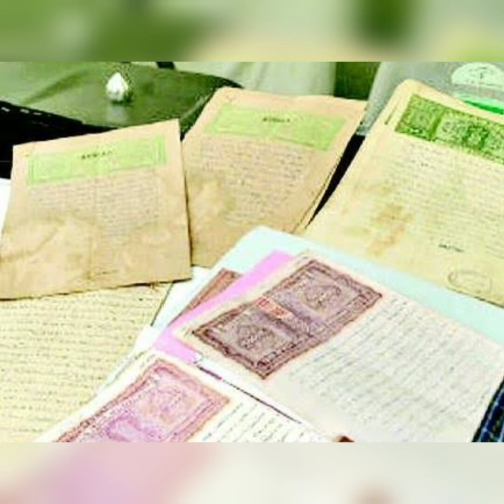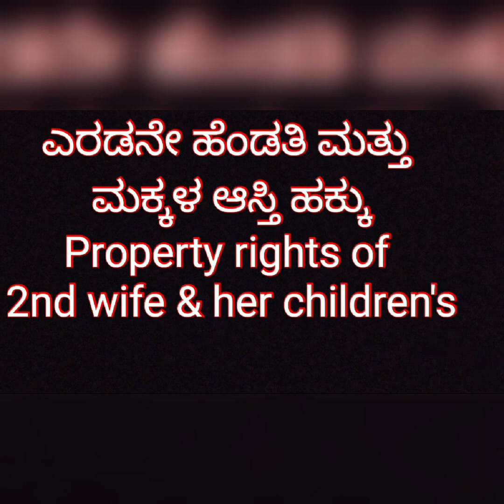ಎರಡನೇ ಹೆಂಡತಿ ಮತ್ತು ಮಕ್ಕಳ ಆಸ್ತಿ ಹಕ್ಕು , Property rights of 2nd wife and her children's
Need quick legal guidance ?? Call to this number (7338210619)  for any of your legal quires, Consultancy fees applicable